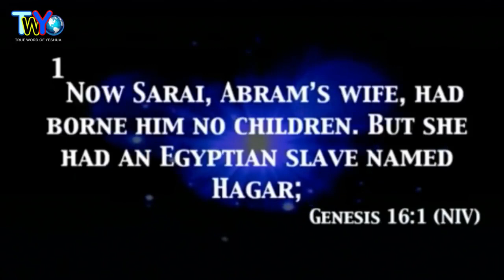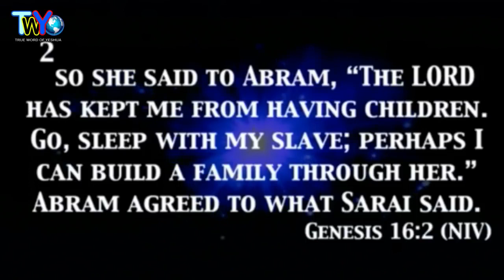Dr. Jamal H. Bryant, I Can't Settle Down - February 25th, 2018